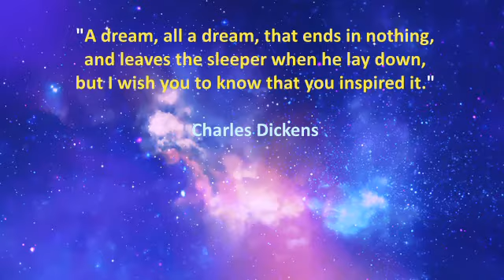Liz/Ressler || Paintings in My Mind